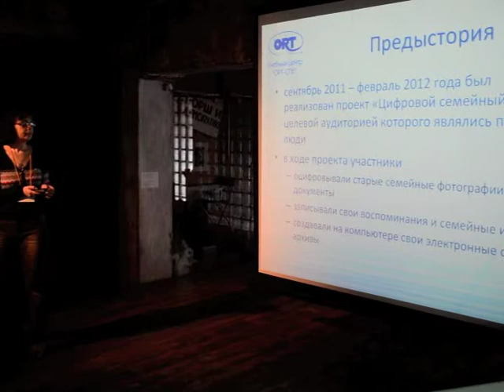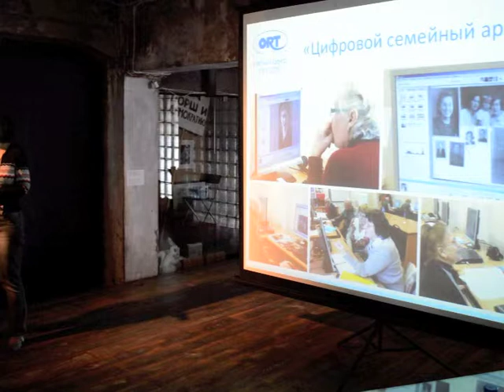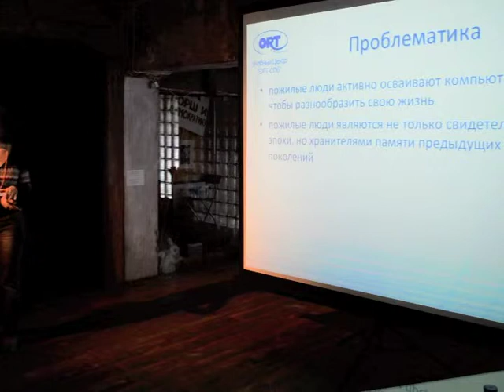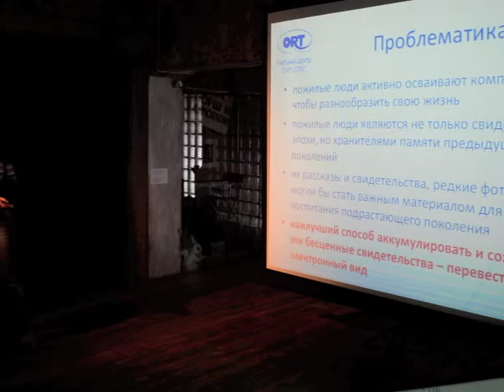Марина Сорокина о приложении Семейные соты [Идея]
Марина Сорокина защищает проект "Семейные соты/ цифровой семейный архив" на ТеСТ-кэмп Петербург.